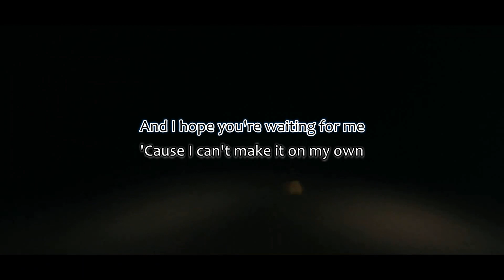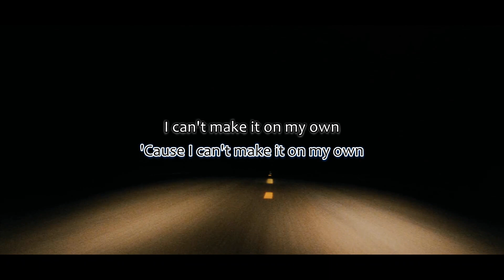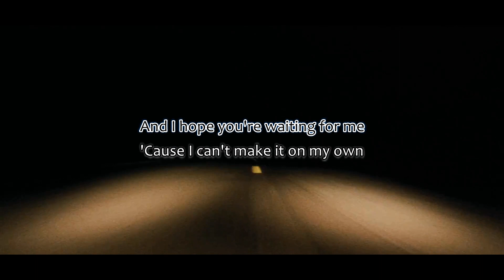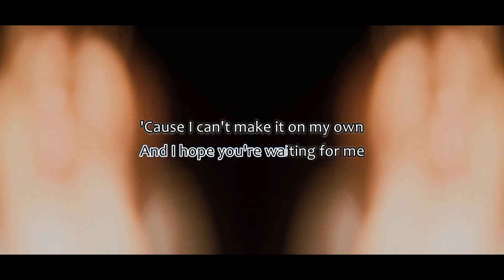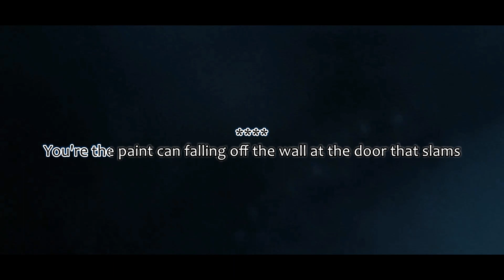Morphine - The Night (KARAOKE)